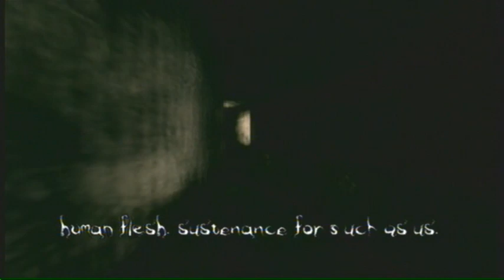Let's Play The Darkness Episode 20: "I'm going to call you Edgy-poo"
Yeah, fitting name for a asshole.